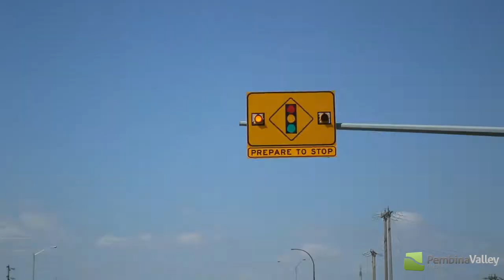Cody Heide is Employee of the Week!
Seeing as he had pizza served at his wedding, Cody was all smiles as we brought him lunch from Pizza Hotline to celebrate him as Employee of the Week!